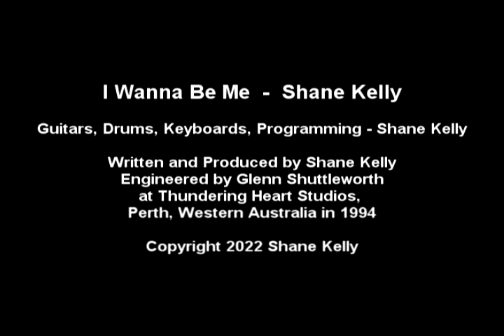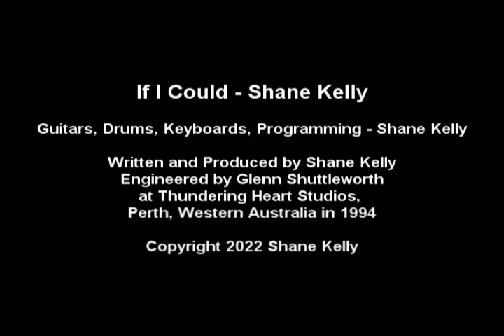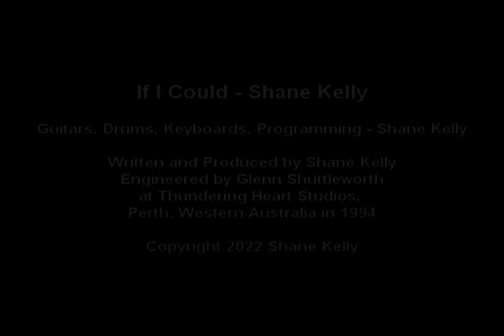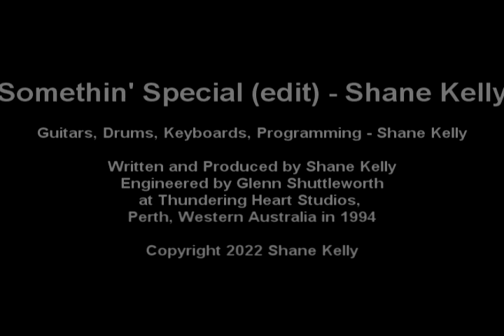Shane Kelly Music / Thundering Heart Studio 94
Perth Song Writer Shane Kelly -  Thundering Heart Studio 94

Towards the end of Suicide Club and pre Eurotrash,  (sometime around 94),  I had been trying to write songs with movies in mind. I had become a compulsive writer and had to write and record  at least 1 song per day.   My plan was to put together another band which was to become Eurotrash and road test a bunch of songs.

In the mean time, an opportunity arose;  I loved the recording production process and here was an offer;   I had a guitar that that I didnt like and some songs that I didnt think I would ever play in a band that I wanted to get down in the studio.

Glenn Shuttleworth from Thundering Heart Studio liked this guitar and offered to swap studio time for the guitar.  This was an easy deal for me, and after the Suicide Club recording in the same studio, I had become quite proficient at drum programming and the efficient use of this studio and its layout.  Simple Plan,  I had recorded demos and done all the preproduction at home, just go in, plug in and record.

I had a bit of what is now 80's vintage gear in Rockman and Gallien Krueger guitar amps,  DEP 5 for gated reverbs,  R500 and HD1000 for delays,  Alesis HR16 Drum Machine, Roland D50 and Korg Poly 800.   Still got them all and all recorded on a good old Tascam 8 track.

Shane Kelly -  Thundering Heart Studio 94

1. Wanna Be Me - shane kelly
2. If I Could - shane kelly
3. Somethin' Special - shane kelly

Musicians:
Shane Kelly - Guitar, Drums, Keyboards, Programming
Glenn Shuttleworth - Guitar, MIDI Programming

All songs written and produced by Shane Kelly
Engineer Glenn Shuttleworth